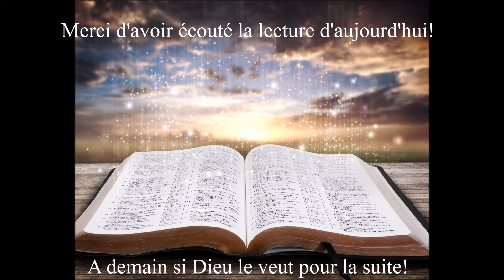Écoute des Évangiles du 19 Janvier